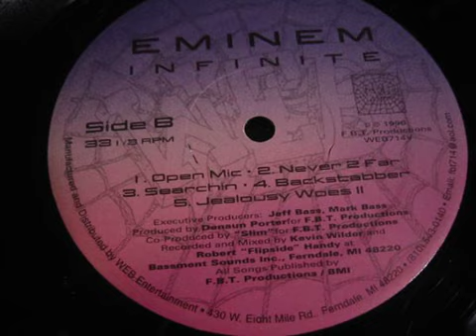B4 Backstabber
1996 - Eminem - Infinite -[High Quality Vinyl Rip]